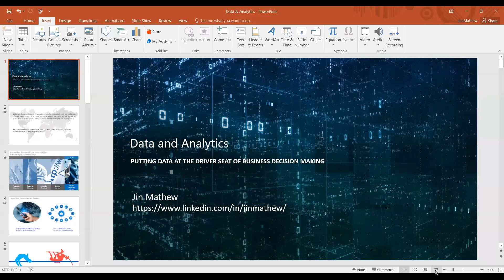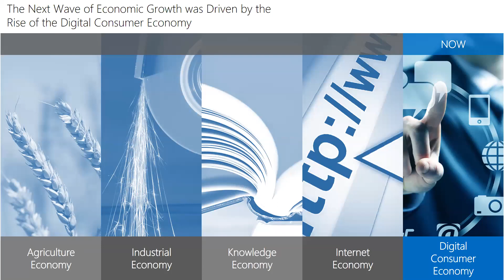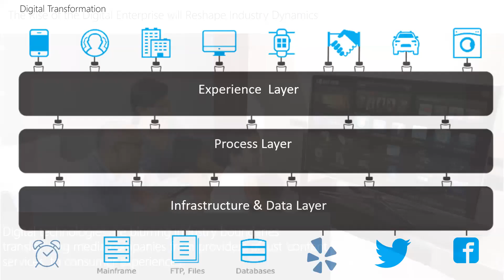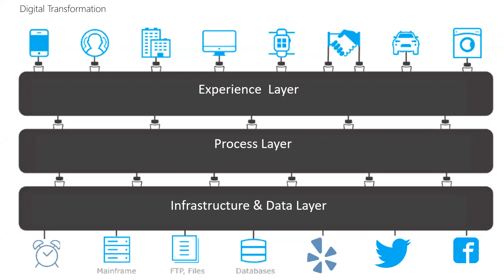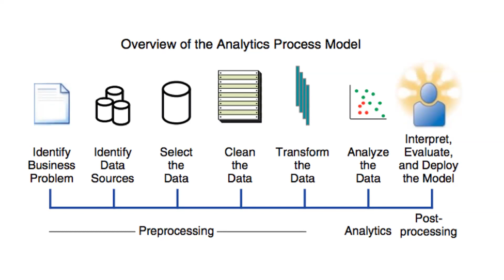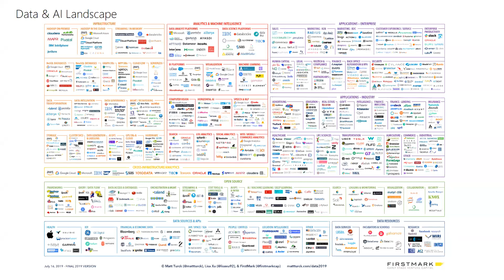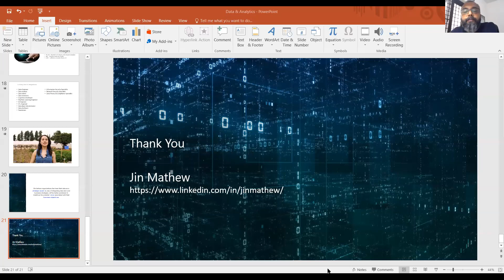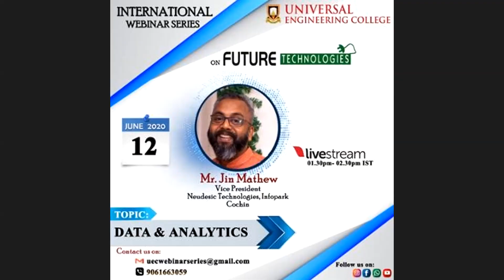"Data & Analytics" | Mr. Jin Mathew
Mr. Jin Mathew is a hands-on and highly experienced technology executive with over Twenty years of successful, enterprise level accomplishments with a passion to drive customer engagements to successful outcomes, from concept to contract to execution.